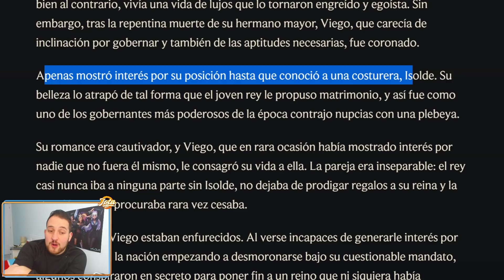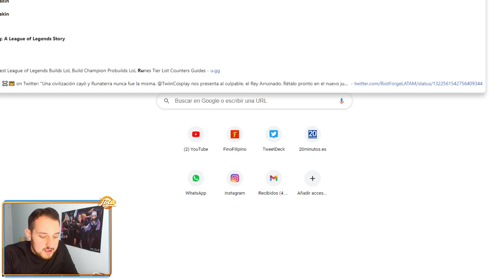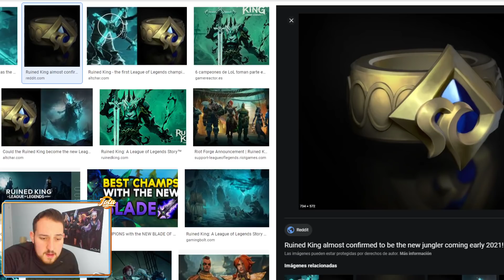Quién son los 3 NUEVOS CHAMPS - EXPLICADO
Vamos a ver quiénes son los 3 nuevos champs del LoL, y es que estos nuevos campeones estarían relacionados con Viego, el Rey Arruinado... Conocemos sus roles, pero por ahora sus habilidades tendrán que esperar...

Tendremos... ¿Isolde, la esposa del rey arruinado Viego?¿Norra, la maestra de Yuumi?¿Urias, el maestro (y padre) de Lucian?

O me meteré en tus rankeds a fedear. Recuerda que en el stream echamos partidas con viewers ;3;